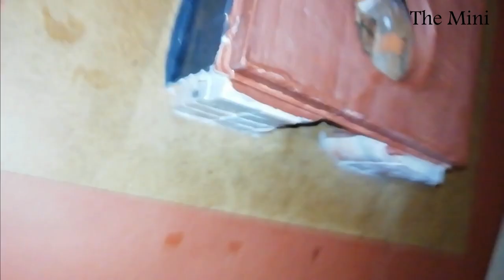DIY Old years wood burning stove construction - Mini Bricks l Chicken stewing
How to make Mini Wood Burning Stove with miniature bricks and stewing chicken.
Mini bricks and wood are used in this video to construct the stove and concrete slab has made with the use of white cement and finally, painting has done. Stewing chicken has done in the end part of the video. It will be really entertaining. It is a newly started channel. Keep supporting us.

More and more miniature making videos will be uploaded.